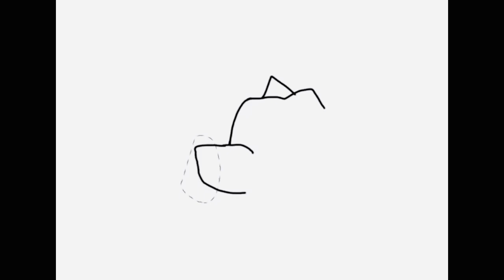Mina’s drawing of a dog 🐕!! (App is ibis paint)